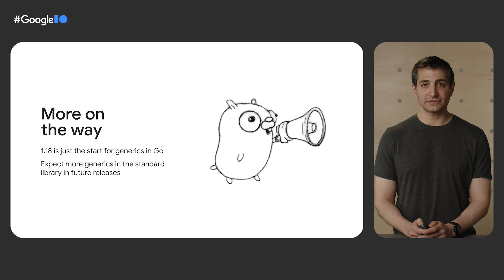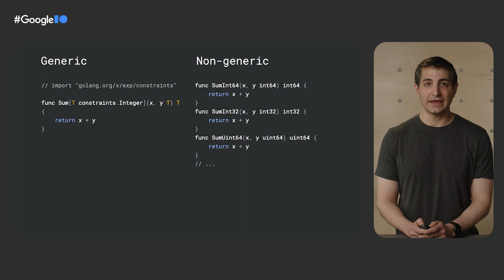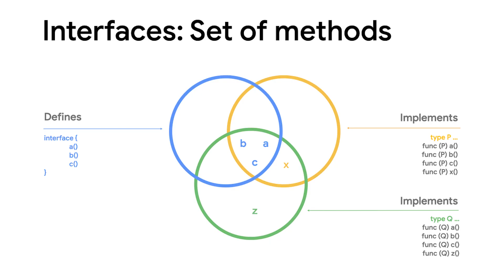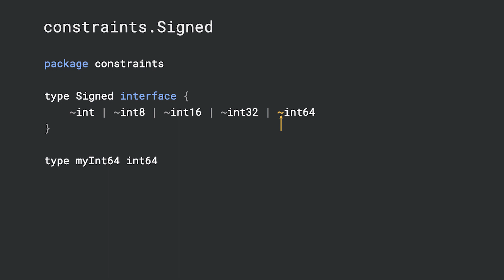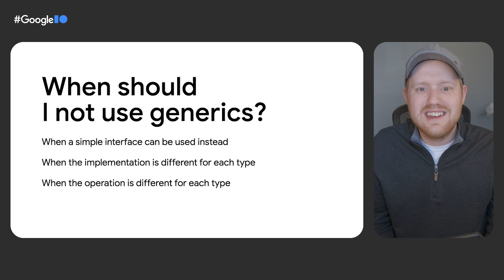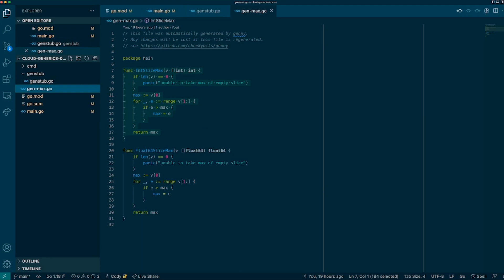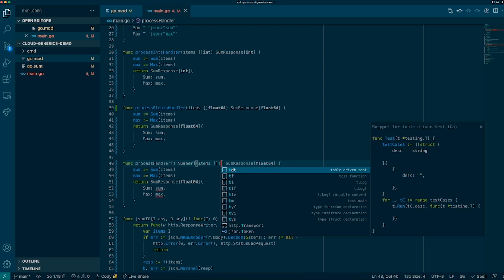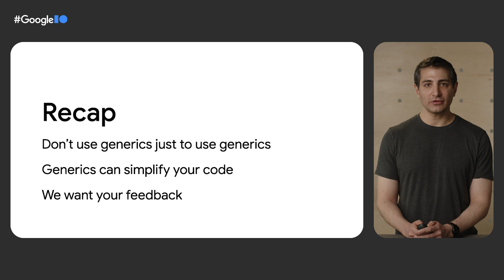Refactor Cloud applications in Go 1.18 with generics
Learn the benefits of using Google Go to write your cloud applications — now with generics. Generics are the largest single-language change to Go since the release of Go 1. Learn when and how to use generics in your Go code.

Speakers: Cameron Balahan, Cody Oss